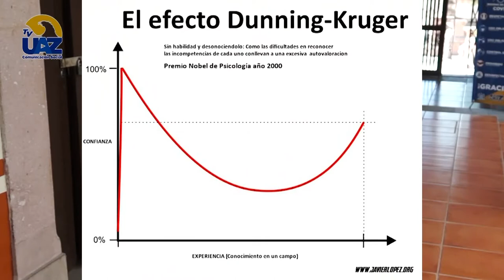🟢¿Qué es el efecto Dunning-Kruger? ¿Cómo nos afecta? 🤓